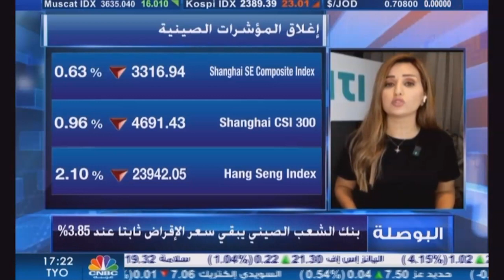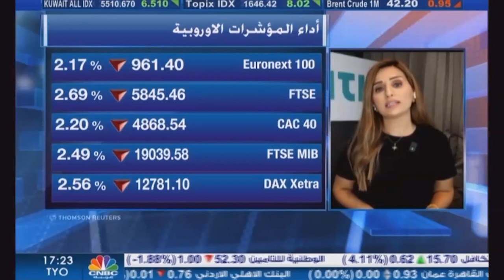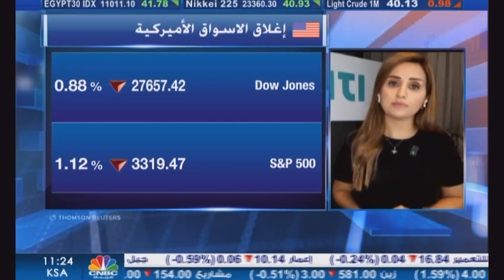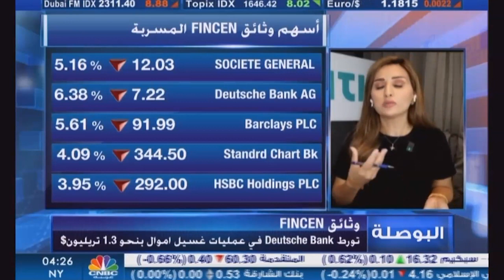التحليل اليومي للأسواق العالمية 21 سبتمبر 2020